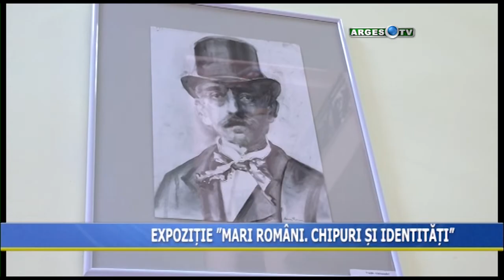EXPOZIȚIE ”MARI ROMÂNI CHIPURI ȘI IDENTITĂȚI”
Site: argestv.ro